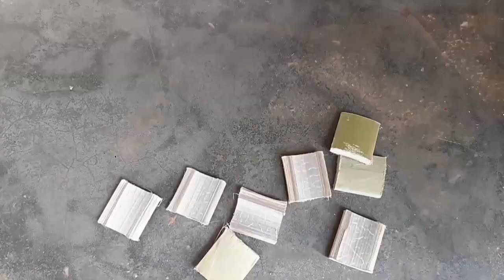Bamboo belt :||bamboo magic